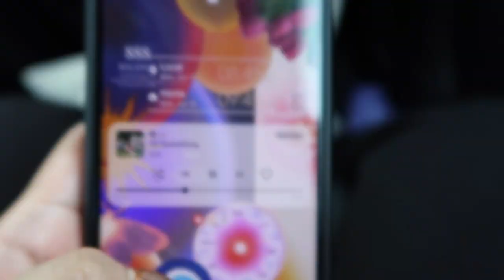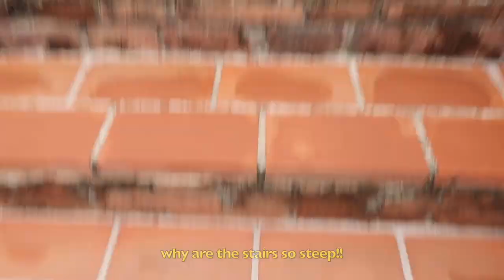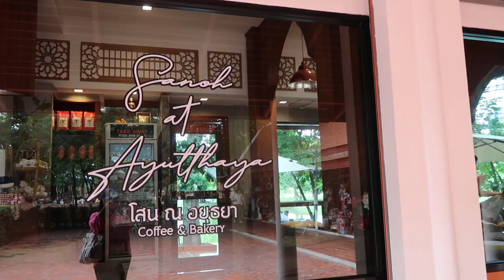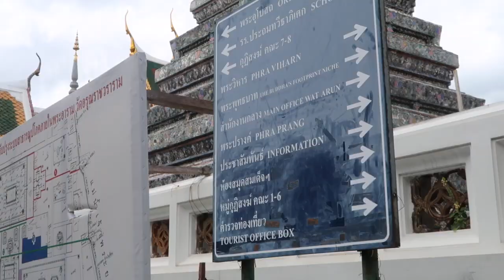ayutthaya, thailand | temple hopping, eating at icon siam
went temple hopping around ayutthaya and then back to bkk.

tomyum and mango stick rice r a must eat i think im gonna have it everyday. i enjoyed walking around the temple ruins and all, but they're always so crowded(?)

that's all for today k bye love u